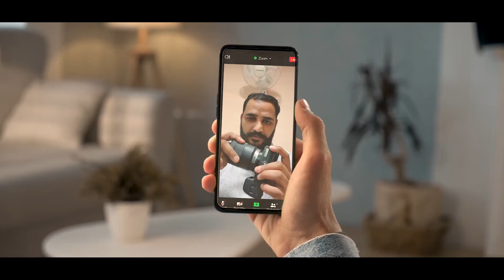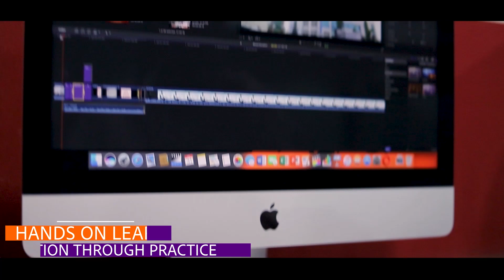Admission Open for session 2021-22 | BBA | BCA | BA.LLB | BAJMC | B.COM (H) | TIPS | GGSIPU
Shape your career with the trust of recognition and accreditation by the prestigious council.
Join TIPSdwarka. Admission Open for session 2021-22. Apply Now
  ✅  330+ Recruiters
  ✅ 1350+ Placements
  ✅ 10 Highest Package Offered (In Lakhs)
  ✅ 18+ Years of Legacy
  ✅  7000+ Alumni Networks
  ✅  500+ Tips in News